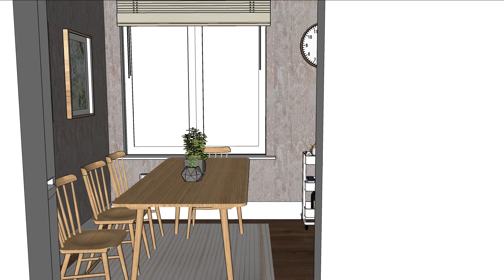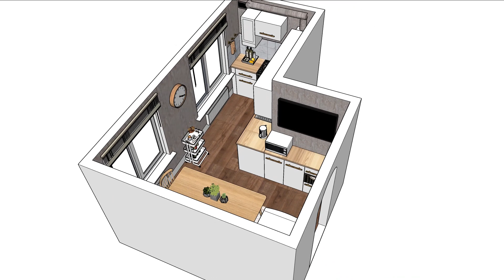HOW TO CREATE BEAUTIFUL KITCHEN ON BUDGET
In this video you'll see a 3D model visualisation of a small kitchen and breakfast nook
made on a small budget. This small space solutions show that design doesn't have to be expensive to be beautiful. We had to work with exsisting cabinetry and layout. Small changes can make a big difference - we changed the countertops from dark wood to light oak with a peel and stick paper to make space look brighter and bigger. Painted the hardware from silver to bronze to warm up the space and connect it with the pinkish wallpaper.
The first step to any kitchen makeover is smart organization. Everything has to have its place. For example, mounting the TV on the wall allowed us space for microwave. It used to live on the windowsill.
Broken cabinet door made good storage for the wine bottles. Think smart and use what you have.
Small kitchen makeover can be a perfect project to take on for the weekend. Get inspired by this remodel.